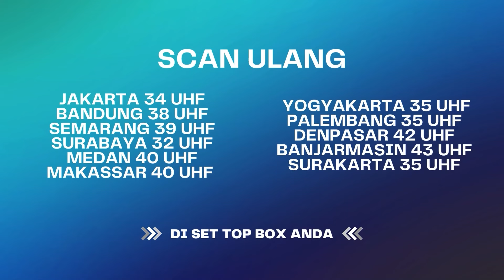Kembali Cantik, Berkat Lonceng Berdarah! | BestCut Rahasia Hidup Eps 43 (3/3)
Rahasia Hidup Eps 43 berkisah tentang seorang penari cantik yang mendambakan darah perawan. ternyata ia merupakan jelmaan nenek lampir yang haus darah perawan demi terus tampil awet muda. Sampai suatu saat aksinya diketahui bapak-bapak dan berujung nenek lampir tersebut mati dan dikubur di desa tersebut. 15 tahun kemudian nenek lampir itu bangkit dari kubur dan menghantui para warga. Apakah nenek lampir berhasil membalaskan dendamnya pada bapak itu? apa yang membuat nenek lampir itu bangkit dari kubur?

Rahasia Hidup Part 8 Saksikan ANTV di channel digital, scan ulang Set Top Box/ TV Digital dan nikmati siaran ANTV yg lebih bersih, jernih, dan canggih

000019
000020